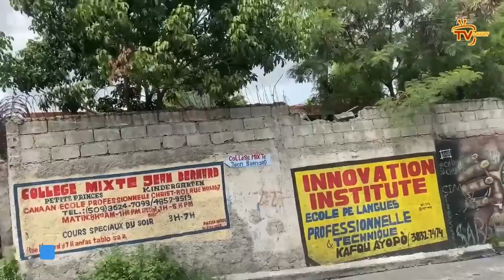Wipip, TT lage bonm lan, Yo fèk kenbe Arnel Belizaire se manb G9 ak G PÈP, TT lage ODYO yo nan lari